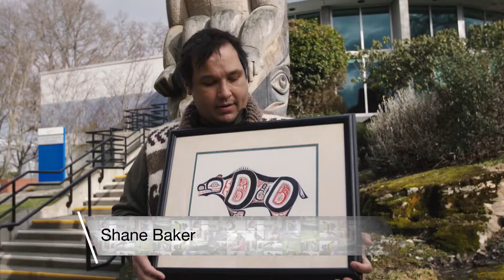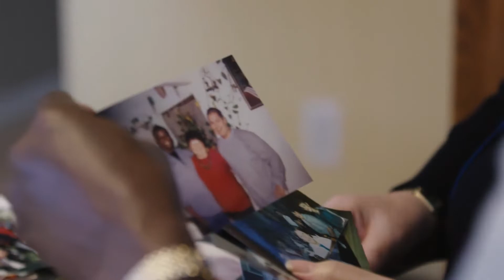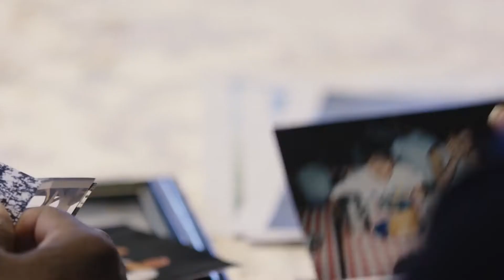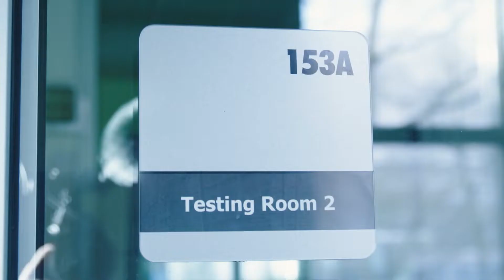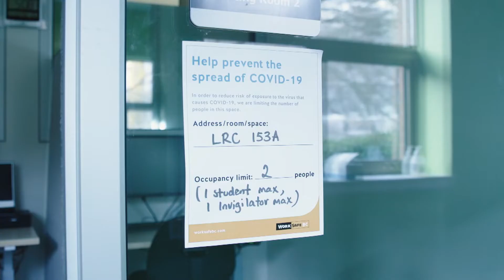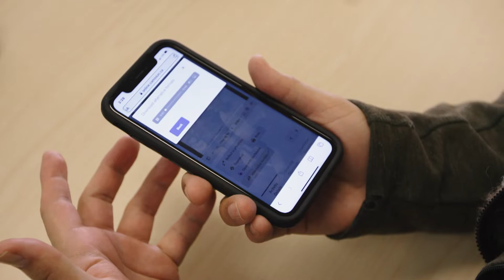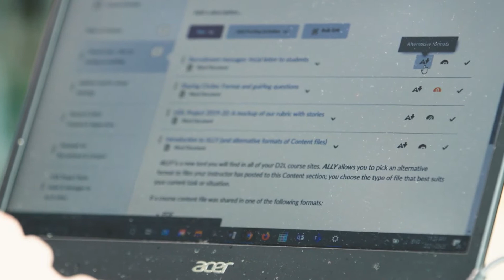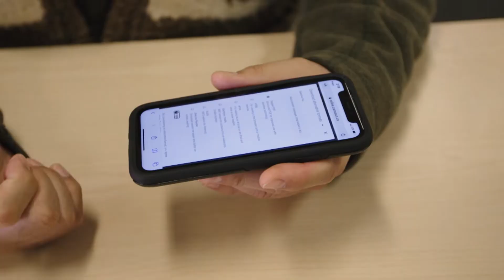Our Community, "Shane Baker"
We profile Shane Baker's self advocacy to remedy accessibility barriers faced by students at Camosun College, as well as his work with Indigenous youth speaking to addiction, mental health, identity and the importance of culture.